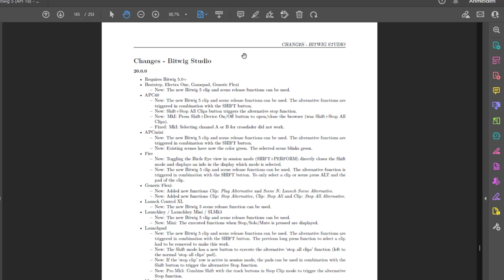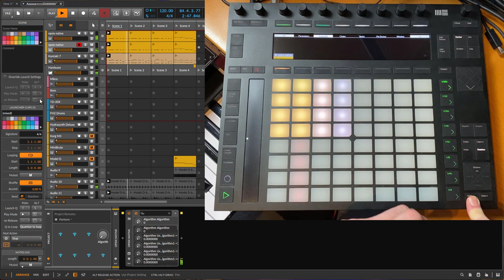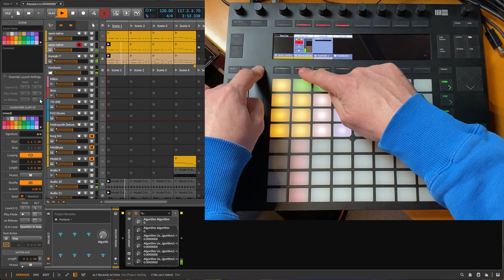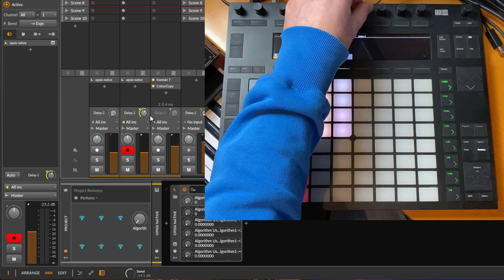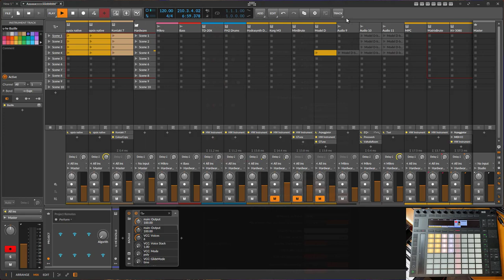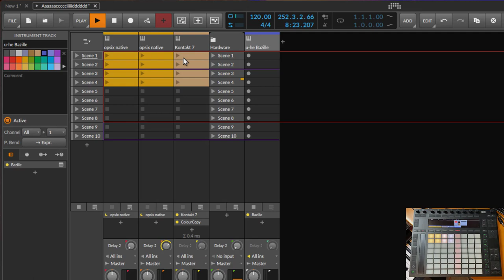DrivenByMoss 20 brings controller support to Bitwig Studio 5.0! Demo with Ableton Push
Demo of the new controller features for the new Bitwig Studio 5.0. Updates for all supported controllers: Ableton, Akai, Novation, Native Instruments, Yaeltex, MCU and many more...